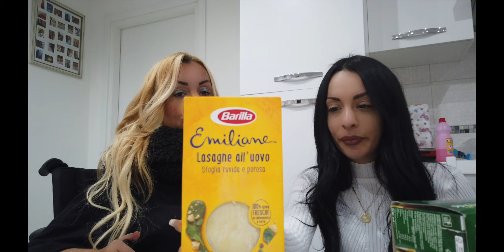SVUOTA LA SPESA | MA COS'è? Feat Fatima Durni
uno svuota la spesa esilarante